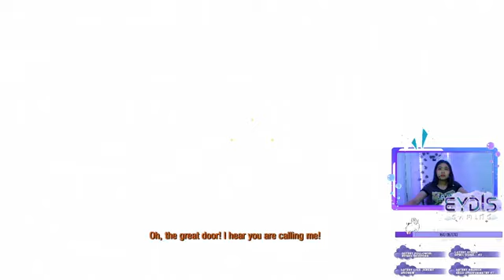OOscaar Siguaiiro Maarino caar fly #17